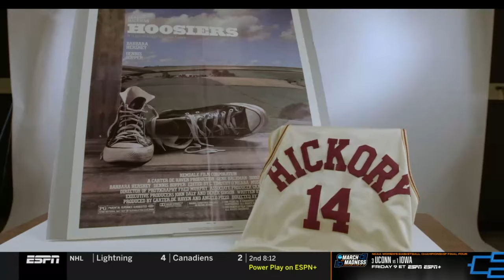NCAAM 2024.04.04 NIT Championship - (1) Indiana State vs (1) Seton Hall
April 04, 2024, in Indianapolis, IN, at Hinkle Fieldhouse.